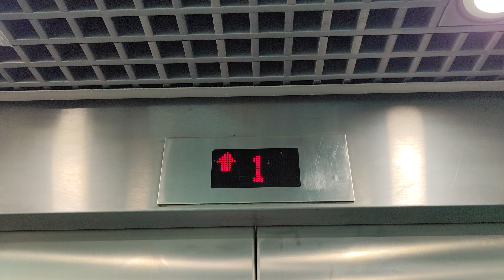屯門青麟路行人天橋KONE升降機（1,2）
兩部升降機停2層：（G,1）